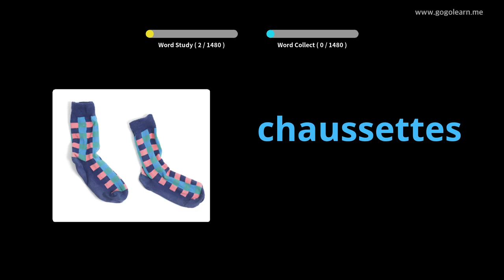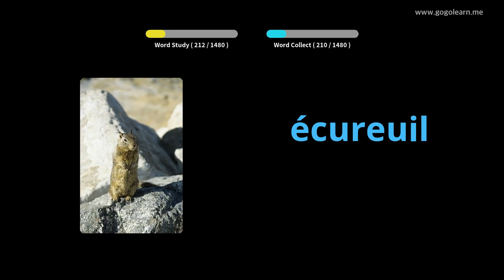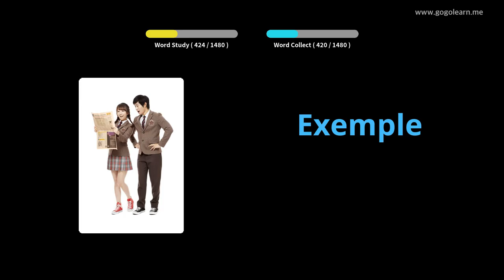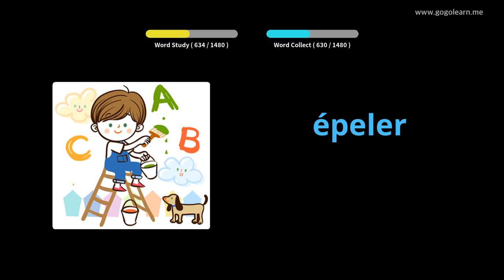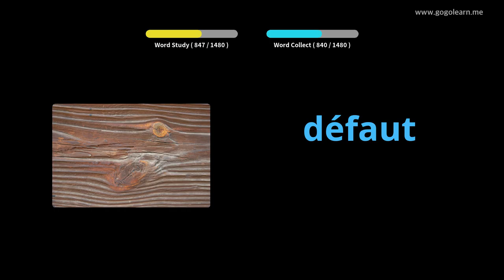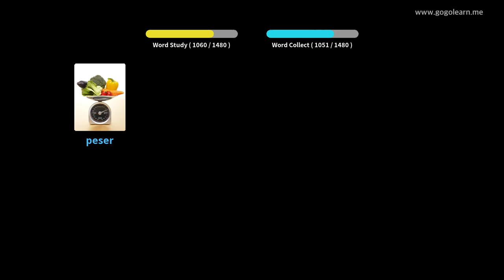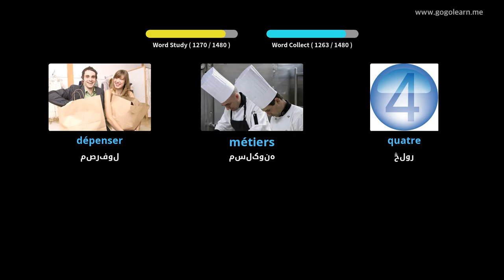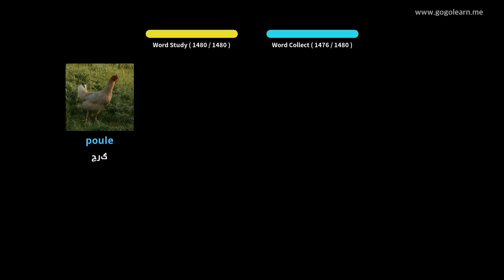د فرانسوي قاموس اساس |Golearn